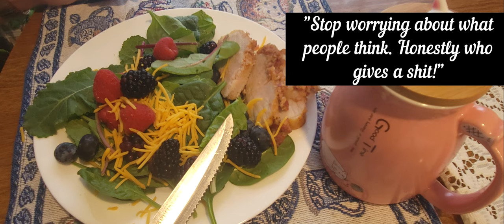Eating Green Vegetables with berries for Lunch